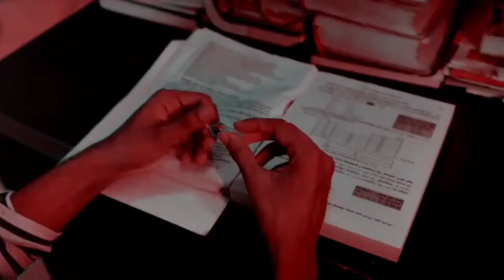( Sweet Candy ) 💔 Nirjon Nahuel New Sad Natok | Nirjon Nahuel Status | Nirjon Sad Voice Status